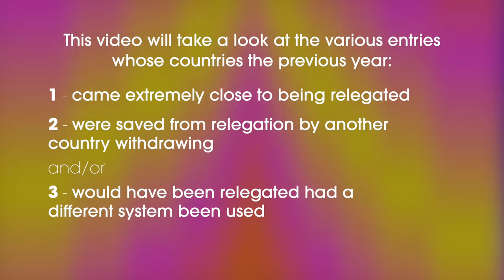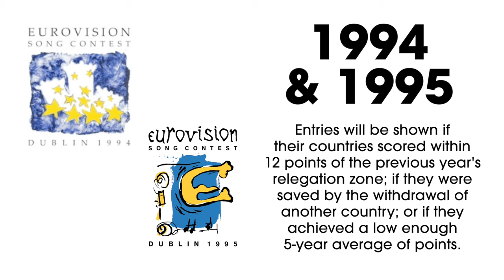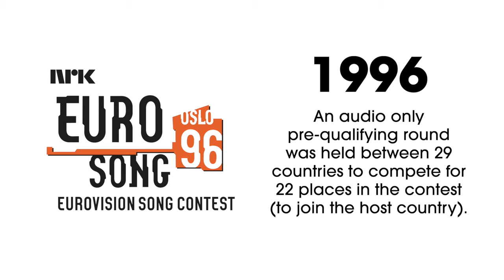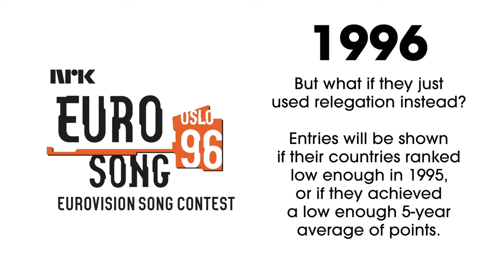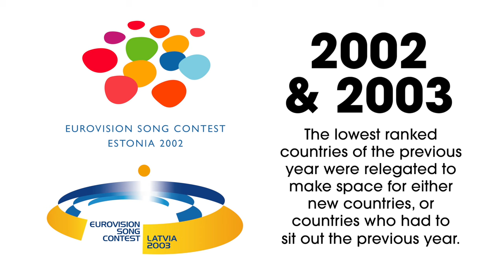Eurovision Entries that ALMOST Didn't Exist Due to Relegation (1993-2003)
I decided to make an update of the older version of this video with better footage and wider criteria, enjoy!

This video includes Eurovision songs sent by countries who were close to relegation the previous year, countries that were originally relegated but still got to participate thanks to another country withdrawing, and countries that would have been relegated if a different system to the current one was used.

Please do keep in mind that each year displayed in this video is independent from each other and not one single line of alternate reality- it would be impossible to predict how an existing alternate timeline for one year would directly affect the one after it.

As well as showing songs that we were very close to missing out on, I very much hope this can serve as a way to educate people about the different relegation systems in this period before semi finals were brought in!

If you are wondering why the "bottom" numbers in the video seemingly change all the time, it's due to a mix of the changing amount of countries the EBU allowed to participate, the countries who voluntarily (...or involuntarily in one case) withdrew, debuting countries, and the previously relegated countries who were allowed to come back after a year out.

From 2000, the big 4 countries (France, Germany, Spain and United Kingdom) all automatically got a place in the contest no matter what their results were, which is why the "bottom" lists exclude them for those years.

00:00 Intro
00:43 1993
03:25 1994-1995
06:56 1996
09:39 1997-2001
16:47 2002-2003